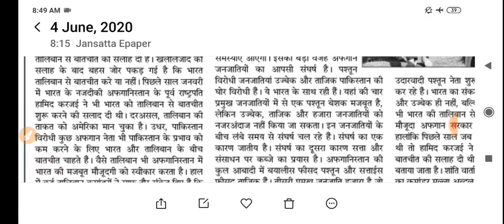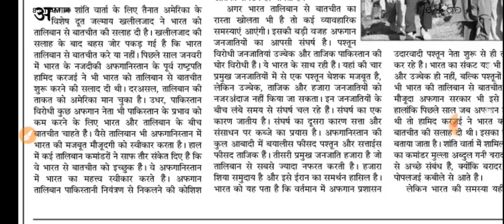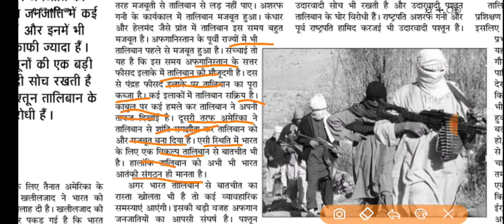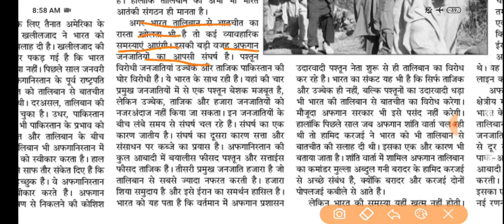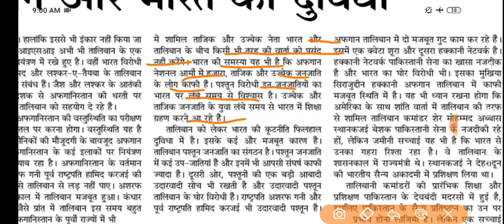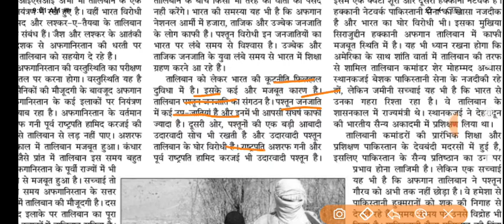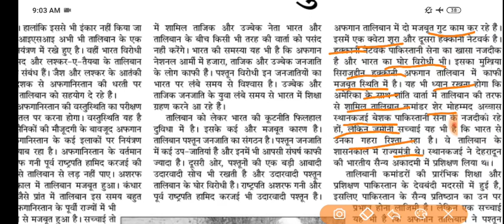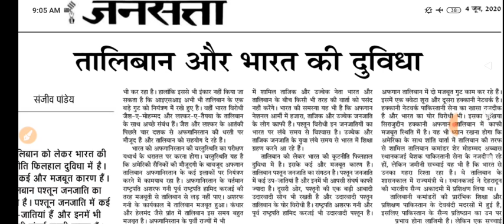4 June 2020 | जनसत्ता | Jansatta Newspaper | Jansatta Editorial | Jansatta Analysis | GS study 94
jansatta newspaper
jansatta editorial
GS study 94
aaj ka jansatta editorial
today's newspaper
Today's editorial